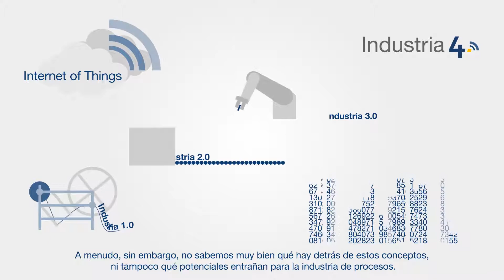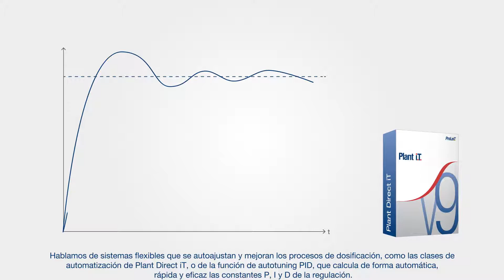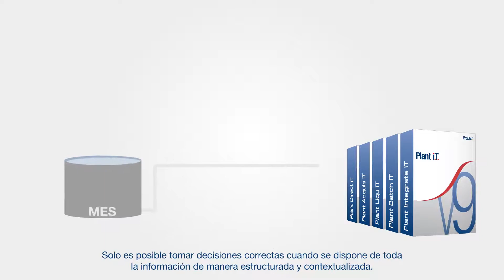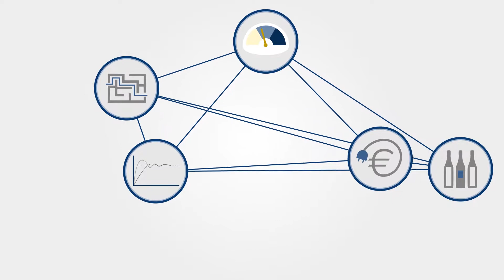Industria 4.0 para la automatización de procesos - ProLeiT - Español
Cada vez oímos hablar más de conceptos como Industria 4.0, Internet of Things o Big Data. A menudo, sin embargo, no sabemos muy bien qué hay detrás de estos conceptos, ni tampoco qué potenciales entrañan para la industria de procesos.

Por eso el concepto de Industria 4.0 forma ya parte integral de nuestros sistemas de control de procesos y soluciones MES. Lo llamamos "Automatización de procesos 4.0".

ProLeiT Iberia S.L.U.
Parque Empresarial Torneo,
C/Arquitectura 5,
Torre 8, Planta 10
41015 Sevilla